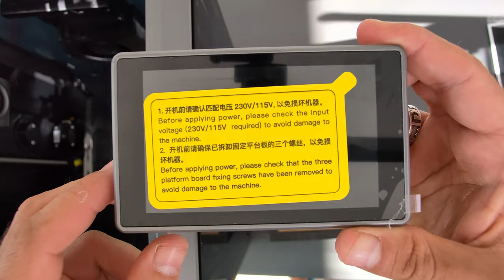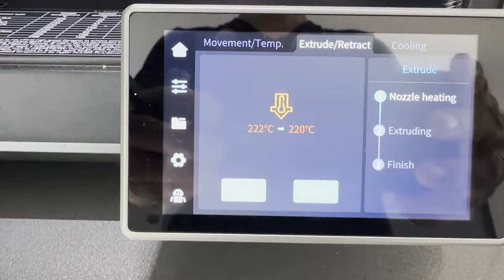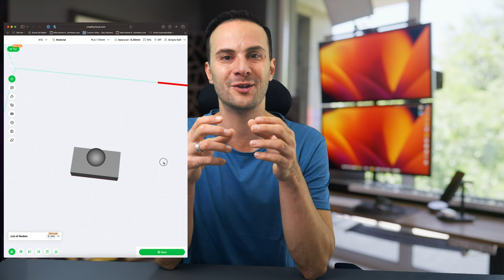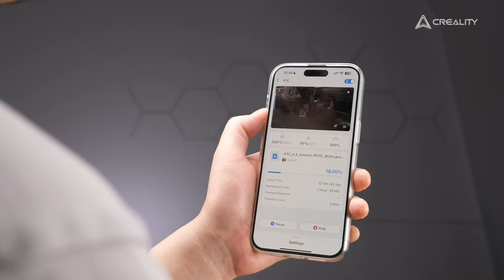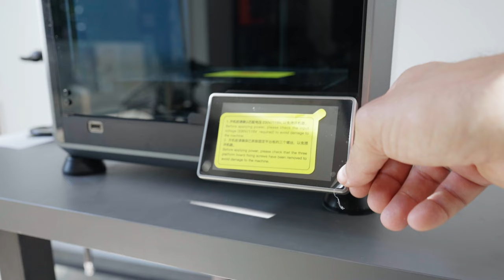SPÓROLJ és Alkoss a Creality 3D nyomtató által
Tényleg úgy gondolom, hogy a 3D nyomtatás igen hasznos kis nice-to-have lehet az életünkben. Ha a legjobb ár-érték arányú 3D nyomtatót keresed a piacon, hadd mutassam be neked a Creality K1C-t. Ezt a modellt a „Sebesség és Képességek Bajnoka” néven emlegetik, és tökéletes egyensúlyt kínál a teljesítmény, a megfizethetőség és a használhatóság között. Nézzük meg, hogy mindez igaz-e, miközben csinálunk egy jó kis unboxing-ot, és átbeszéljük az előnyeit és hátrányait, csakis azért hogy egy megalapozott döntést hozhass!

€459 a kupon kód után: 【8ZBQLHCPCW】